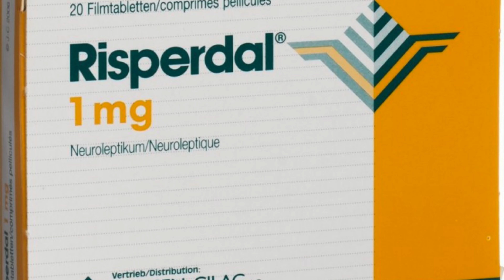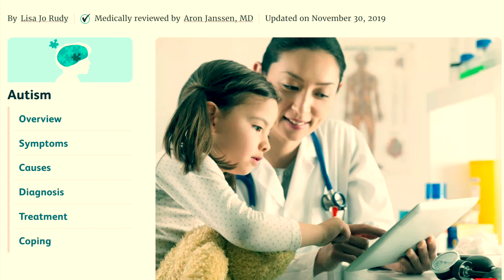Risdperdal : Side Effects in Children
Atlanta Child Psychiatrist Dr Panchajanya Paul discusses the side effects of Risperdicone/ Risperdal in children both in the short and long term.

Important ones are -

Weight Gain
Abdomina Pain
Gynecomastia
Galactorrhea
Tarditive Dyskinesia
High Blood Cholesterol